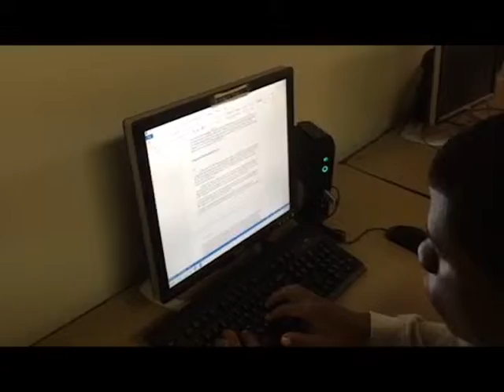Sneak Peek-Final Project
Pre-Production